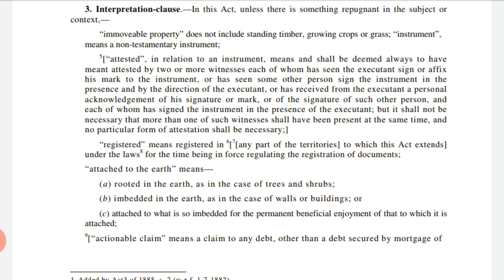Transfer of property act 1882 section 3 in TELUGU briefly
Note: By mistake I used ' party's 'instead of word  'witnesses' while dealing with attested definition at time 8:03 mint sorry for inconvenience frds

DISCLAIM : we are not yet all responsible for the damages caused to you by this video

BY
TELUGU  {LEGAL} AMBROSIA